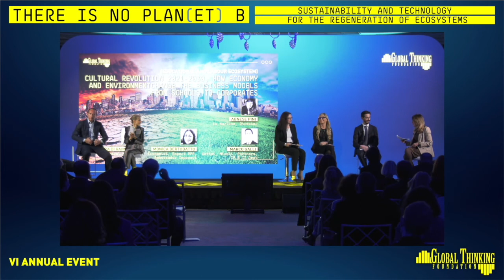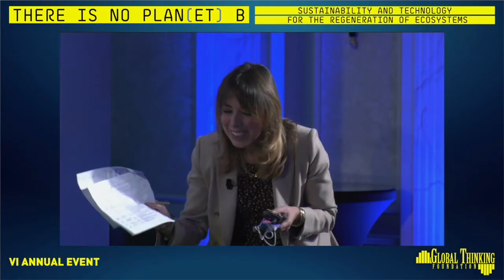VI Evento Annuale | Rivoluzione culturale 2021-2030 con A.Pini, L.Di Raimondo, M.Bertodatto, M.Galli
🌍 𝙎𝙤𝙨𝙩𝙚𝙣𝙞𝙗𝙞𝙡𝙞𝙩𝙖̀ 𝙚 𝙏𝙚𝙘𝙣𝙤𝙡𝙤𝙜𝙞𝙖 𝙥𝙚𝙧 𝙡𝙖 𝙍𝙞𝙜𝙚𝙣𝙚𝙧𝙖𝙯𝙞𝙤𝙣𝙚 𝙙𝙚𝙜𝙡𝙞 𝙀𝙘𝙤𝙨𝙞𝙨𝙩𝙚𝙢𝙞 – 𝙏𝙝𝙚𝙧𝙚 𝙞𝙨 𝙉𝙤 𝙋𝙡𝙖𝙣(𝙚𝙩) 𝘽  🌍

✨ Rivoluzione Culturale 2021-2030, come Economia e Ambiente cambiano il modello di Scuola e Impresa ✨

Il primo panel che ha aperto il nostro VI Evento Annuale ha visto Laura Di Raimondo, Monica Bertodatto e Marco Galli con la moderazione di Agnese Pini, parlare delle connessioni tra ecosistemaeducativo e del lavoro. Nello specifico, hanno analizzato il contributo che verrà da una nuova contrattualistica del lavoroflessibile e dall’utilizzo dei finanziamenti PPP a lungo termine, in un ambito di sicurezzadigitale fondamentale per la cittadinanza.